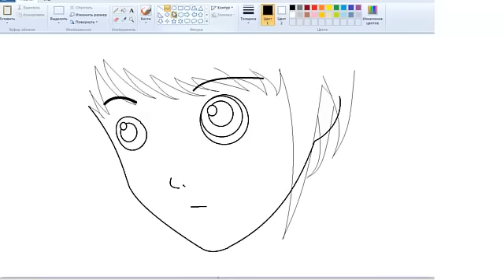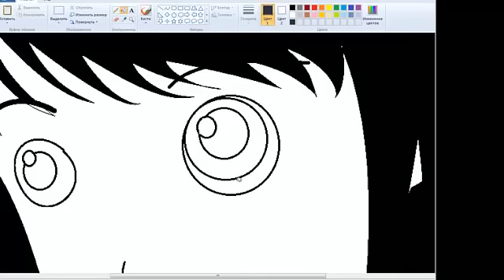Рисуем "Аниме" anime eltun show #5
Рисуем "Аниме" anime  eltun show